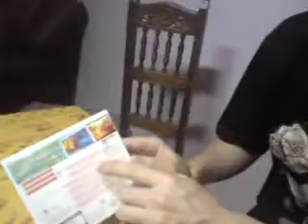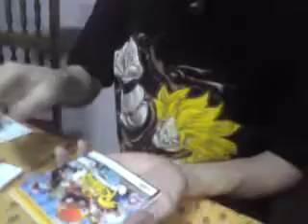Unboxing Rayman Origins 3DS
Con cariño para Gamecorner.CL